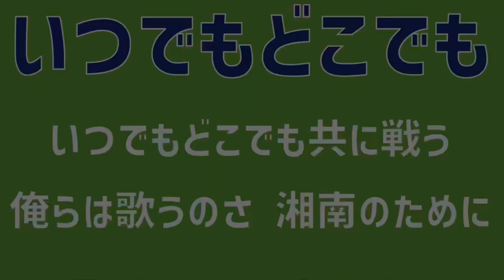【ホーム開幕戦！チャント集】湘南ベルマーレ（2023）レモンガススタジアム平塚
レモンガススタジアム平塚で実施されたホーム開幕戦（横浜FC）の様子です。

声出し100％応援が解禁となり、スタジアム全体に熱気が戻ってきました。

湘南ベルマーレのチャントはこちら。

湘南ベルマーレについてはこちら。

レモンガススタジアム平塚の様子はこちら。

00:00 TEAM CALL
00:13 最後に踊ろう
01:33 最後に踊るため
03:07 いつでもどこでも
03:35 バモス湘南
04:04 猪突猛進
04:46 La 湘南
05:42 勇者湘南
06:38 バモ湘南
07:06 ラピュタ
08:29 ルンバ
09:01 オーバモ湘南
09:28 それ行け湘南
10:05 町野修斗
10:30 ソンボムグン
11:17 阿部浩之
12:05 平岡太陽
12:29 畑大雅
13:09 池田昌生
13:38 小野瀬康介①
14:37 小野瀬康介②
15:21 舘幸希
15:58 永木亮太①
16:30 永木亮太②

【Starting member】
GK 1 ソン ボムグン
DF 2 杉岡 大暉
 4 舘 幸希
 22 大岩 一貴
MF 3 石原 広教
 13 平岡 大陽
 20 永木 亮太
 26 畑 大雅
 88 小野瀬 康介
FW 17 大橋 祐紀
 18 町野 修斗

【Substitute】
GK 23 富居 大樹
DF 6 岡本 拓也
 8 大野 和成
MF 7 阿部 浩之
 10 山田 直輝
FW 9 山下 敬大
 11 タリク